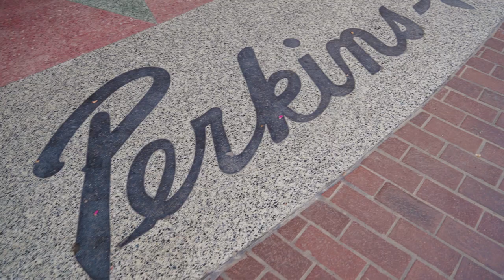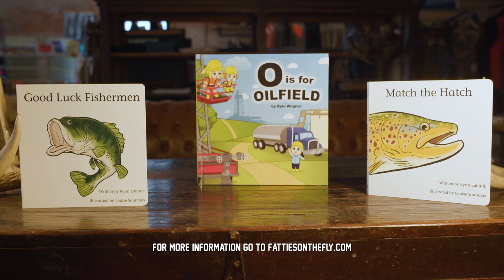FOTF 5wt A&G